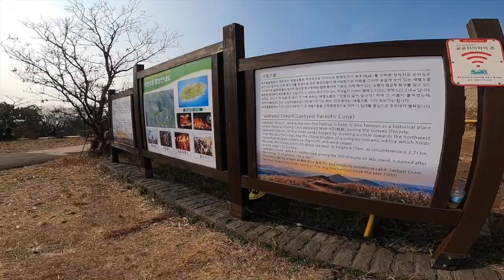114 JEJU SAEBYEOL OREUM 새별오름